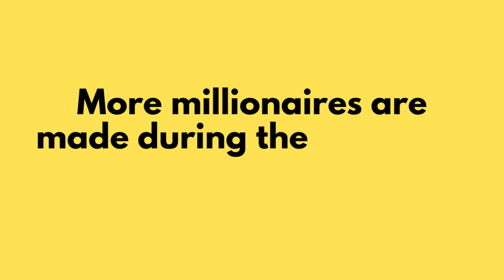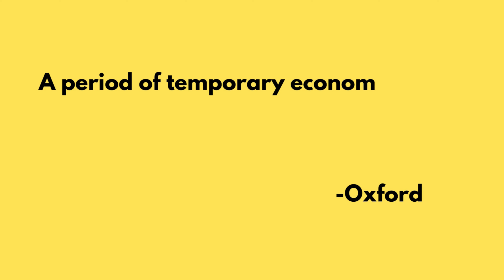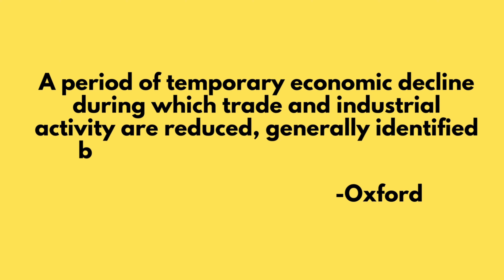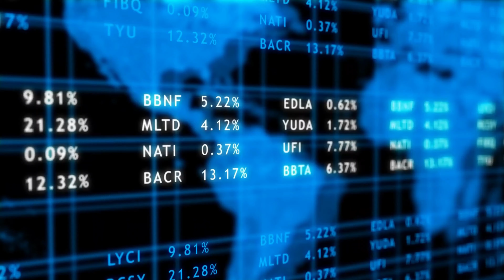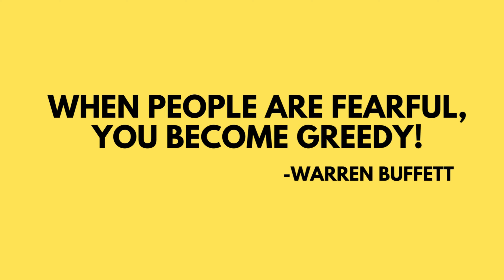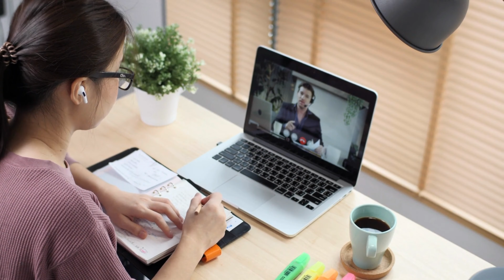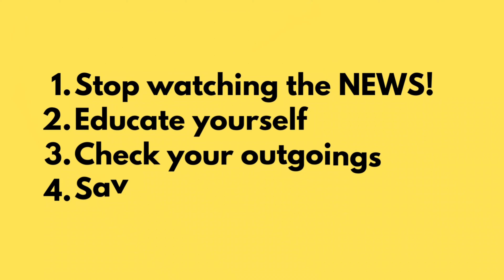Recession WARNING ⚠️ How to prepare for a recession?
Have you prepared for a recession? Recession WARNING ⚠️

Now your question will be "How to prepare for a recession?"

So in this video, I'm going to share with you how you can prepare for a recession that's going to impact many lives. Use these five actionable steps. If Implemented you won’t just survive but thrive during the recession.

Stop living an “average” life and get to the next level you’ve been craving…